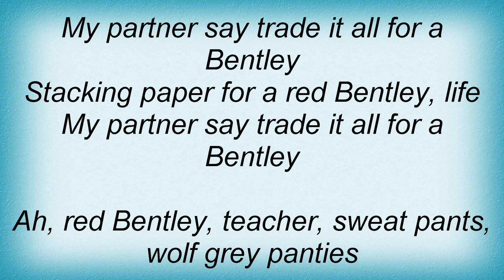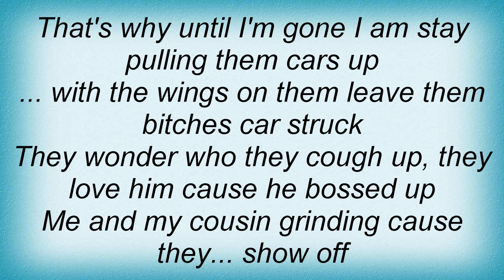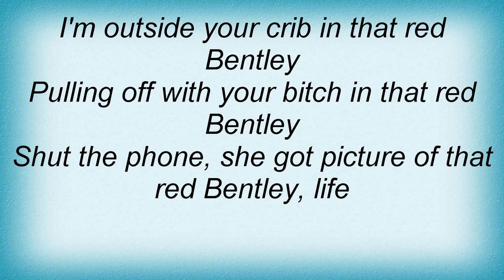Soulja Boy - Red Bentley Lyrics